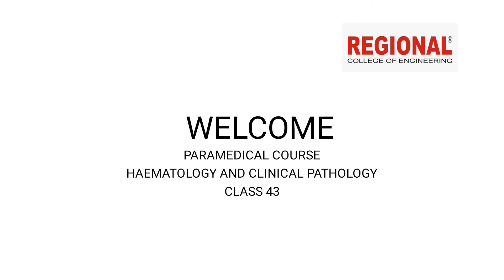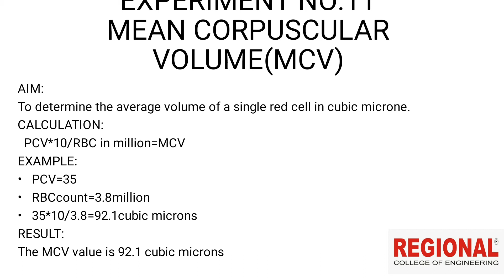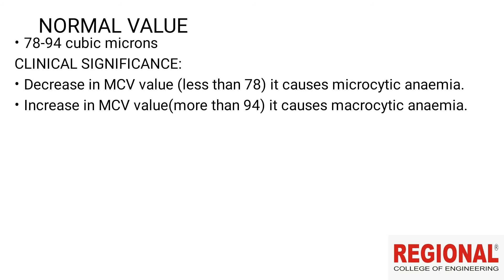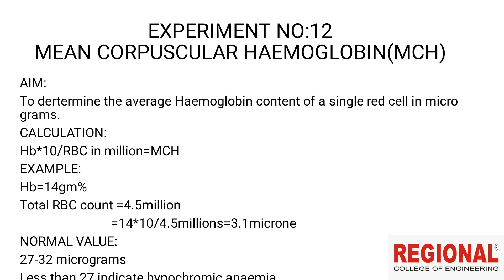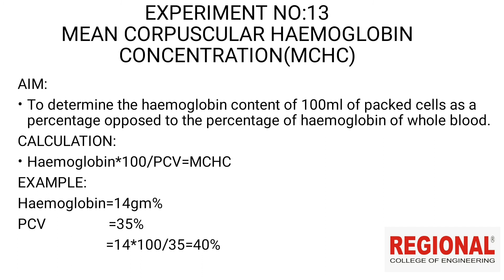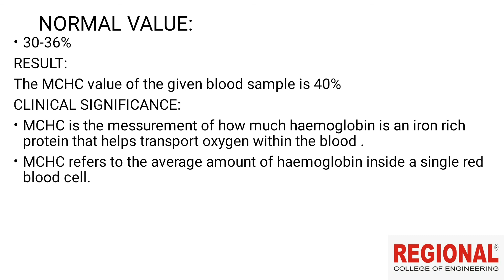MLT || Topic: MCH, MCV , MCHC ||Regional Educational Institution